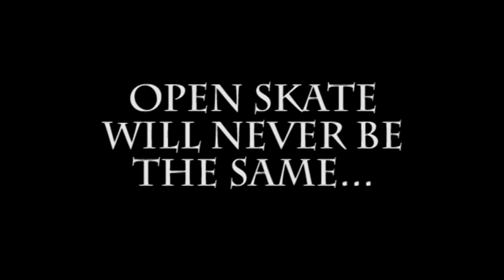Miller Boys' Movie Trailer #1 - Open Skate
In a world covered in ice...two brothers...Mason. Lincoln. Let's just say open skate will never be the same.